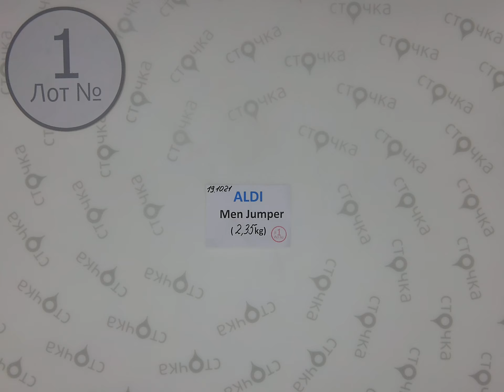ALDI men JUMPER 1,Цена за кг: 13 евро , сток одежда оптом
ALDI men JUMPER( Лот№ 1)
Мужские джемпера (сток)
Страна: Германия
Сезон: Демисезон
Цена за кг.: 13 евро
Цена за мешок: 30.55 евро